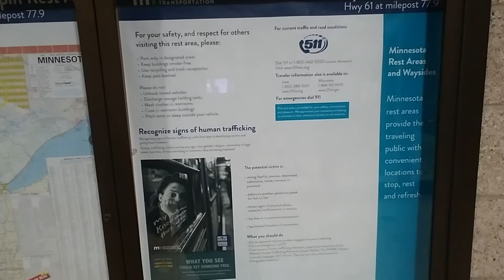Out for a joyride stop at a rest stop Lake City Minnesota